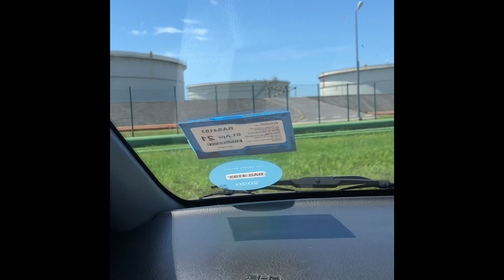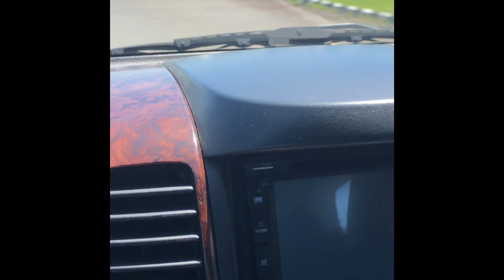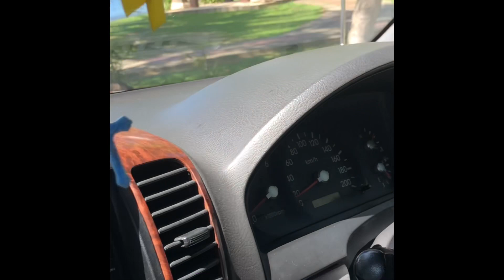Drive Tour at Oil refinery | Brunei Shell Petroleum | Seria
Beautiful hidden gem lake nearby